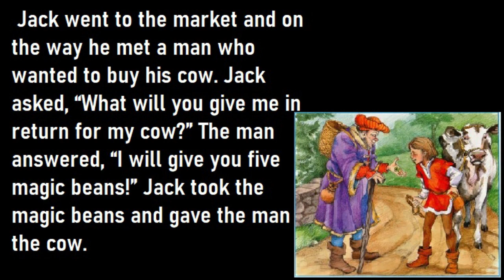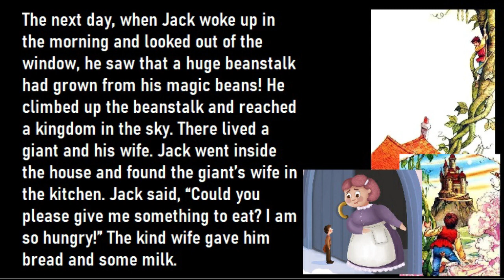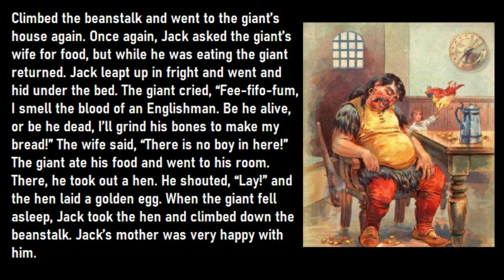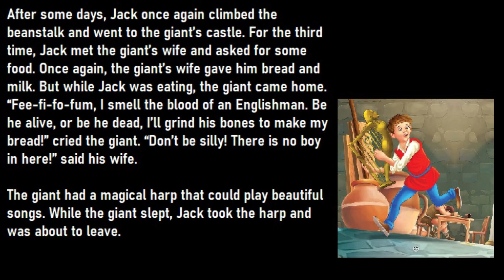jack and the beanstalk (short story)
Jack takes the cow into town and is offered magic beans in exchange for it. When his mother sees he's brought home beans instead of money, she throws the beans out the window and a great beanstalk grows into the clouds. Jack climbs the stalk in hopes of finding food.